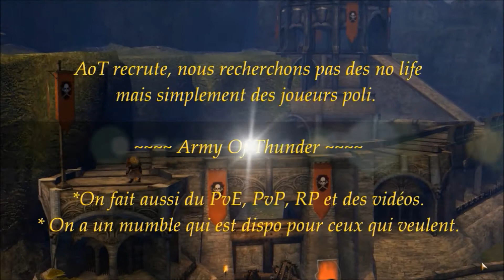Gw2 Battle 17 mcm Nous sommes assiége dans Baie et on veut le garder a tout pris